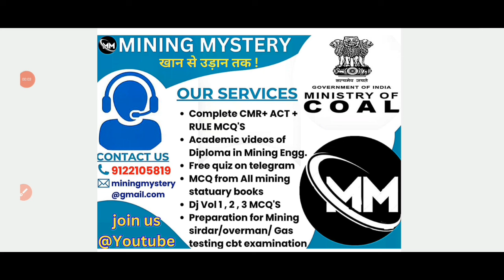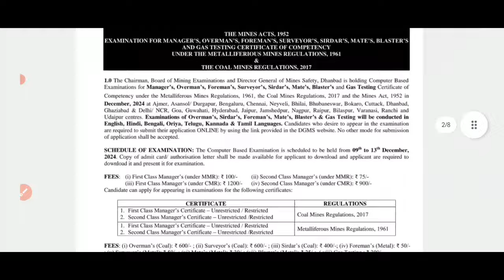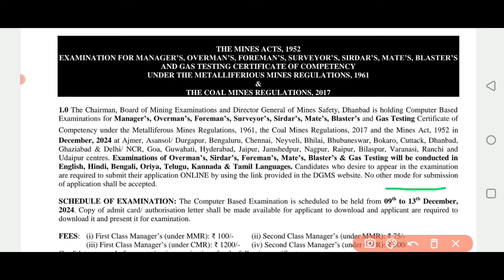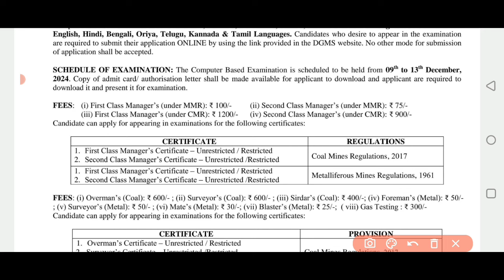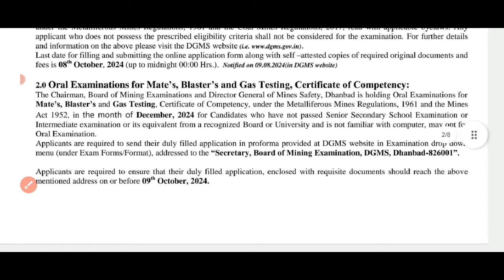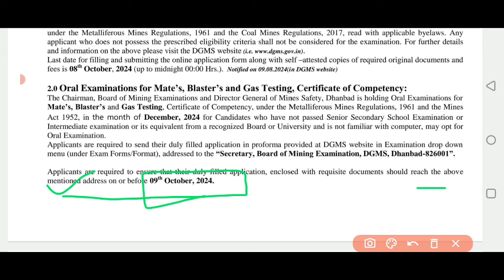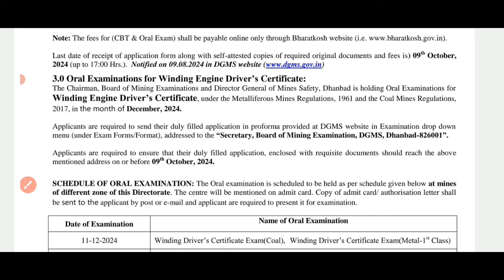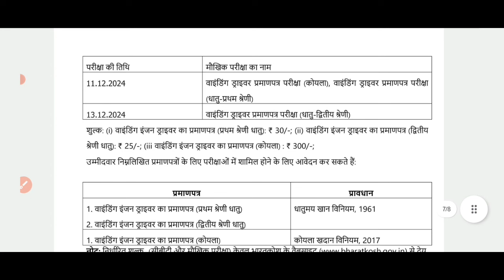DGMS EXAM 2024 NOTIFICATION RELEASED || CBT & ORAL EXAM 2024 DGMS.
Hi,

About this video: In this video we have came to know about the DGMS exam 2024 notification released, overman, sirdar, mate , blaster ,gas testing, 1st class manager certificate, 2nd class manager certificate.
Winding engine driver certificate.

Playlist you may like to visit

Why to choose MINING MYSTERY
1. For daily MCQ practice
2. To keep yourself upto dated about mining field
3. To update yourself at earliest about mining vacancy
4. Consistently practicing question

HOPE 🙏 you will have gain immense knowledge, watching this video, and will be helpful for your all upcoming SIRDAR examination.